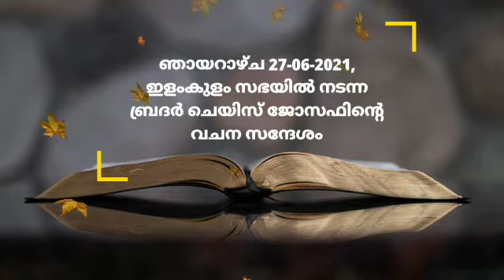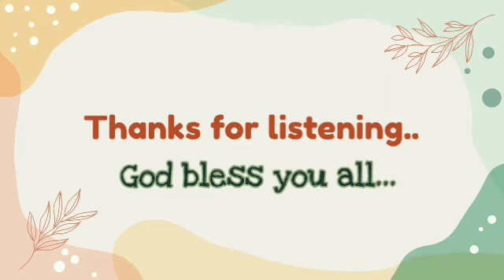ARC - Fellowship of the saints ||വിശുദ്ധരുടെ കൂട്ടായ്മ -2 || Sunday 27/06/2021 || Bro. Chase Joseph.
Sermon by Br. Chase Joseph @ Elamkulam church. This was delivered on Sunday via Zoom app, 27th June 2021

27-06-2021, ഇളംകുളം സഭയിൽ zoom ആപിൽ കൂടെ നടന്ന ബ്രദർ ചെയിസ് ജോസഫിന്റെ വചന സന്ദേശം